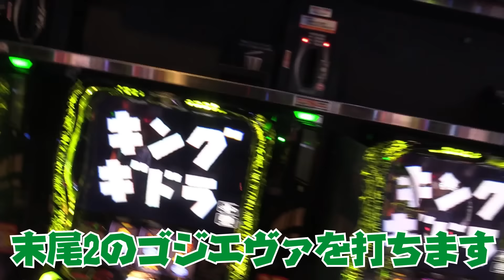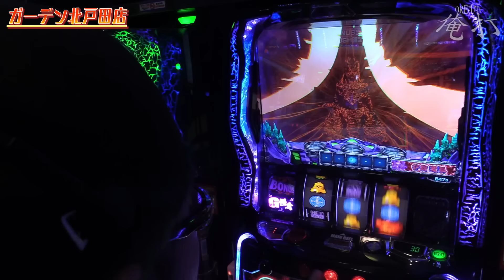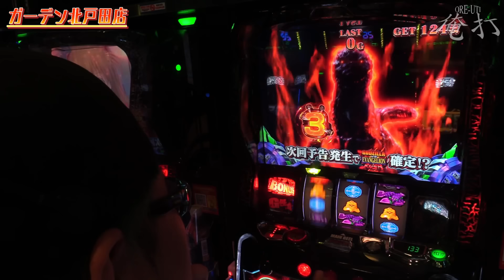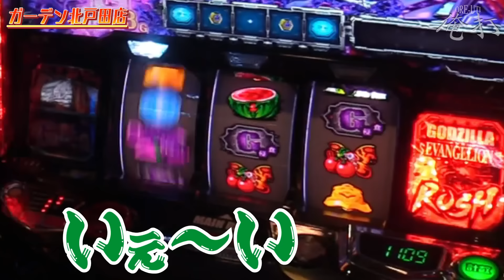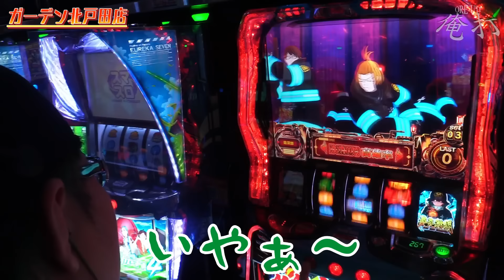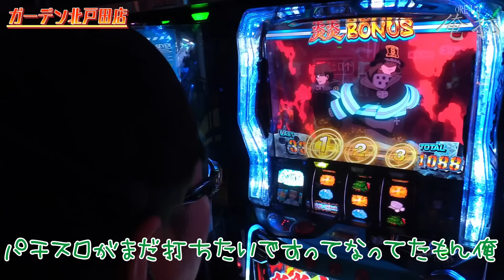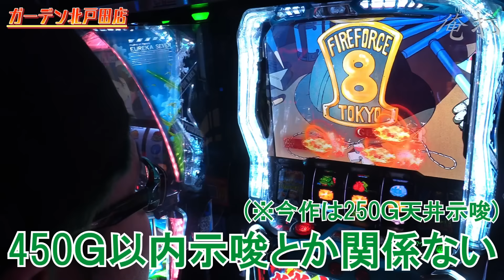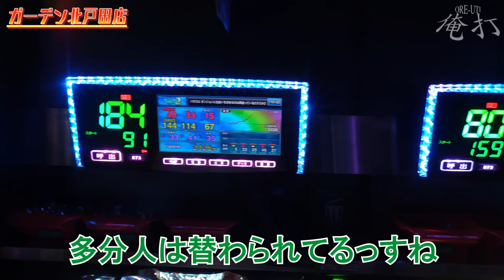司芭扶が不屈の闘志で逆転劇を生んだ結果【SEVEN'S TV #1109】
今回は埼玉県さいたま市にございますガーデン北戸田店にて司芭扶が第837回『俺打』実戦！

これがセブンズTVの折れない心だ！